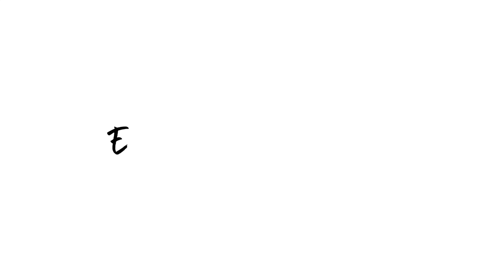1 Item 3 Looks | Denim Dress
For this video on my " 1 Item 3 Looks" Series , I thought I would style my most recent buy from Zara.. My denim dress! For this look I also wanted to show you how accessories alone can change up the look of one outfit!